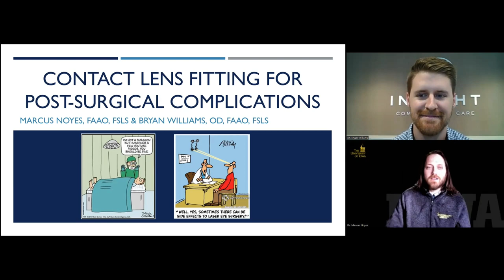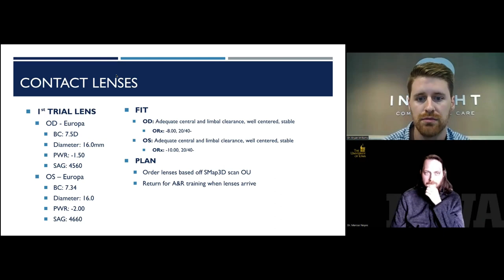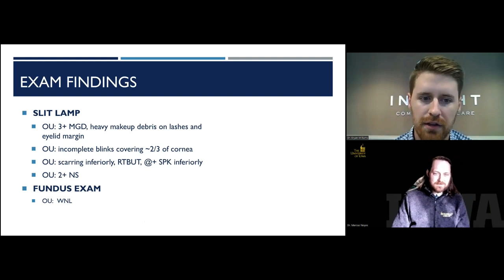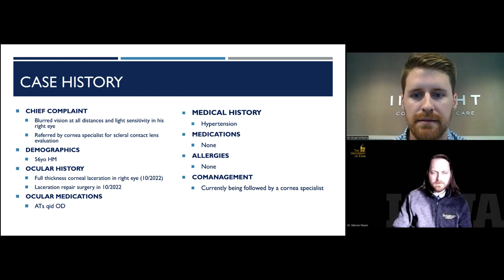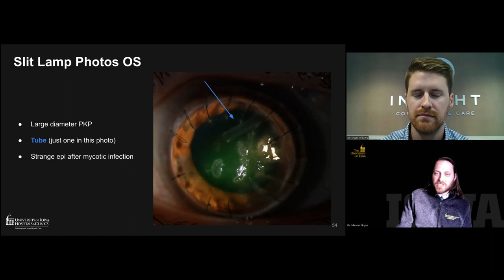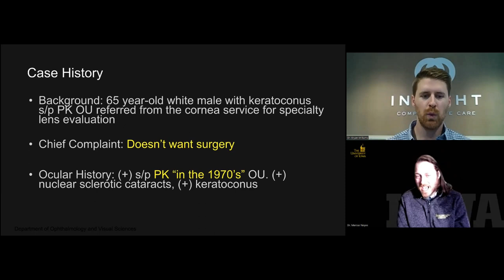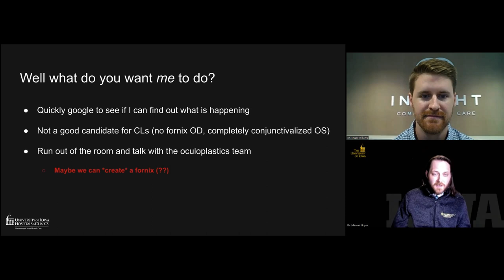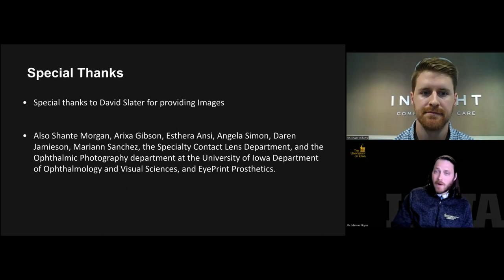Post-Surgical Scleral Lens Grand Rounds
This lecture will focus on the utilization of scleral contact lenses in cases that involved a surgical procedure which ultimately affected a patient’s best corrected visual acuity or ocular surface health.

Presented by Dr. Marcus Noyes and Dr Bryan Williams at the Scleral Lens Soiree on May 21st, 2023